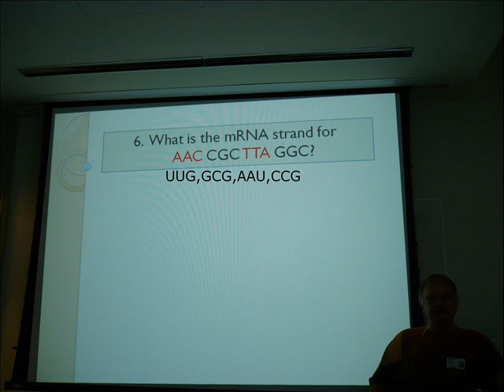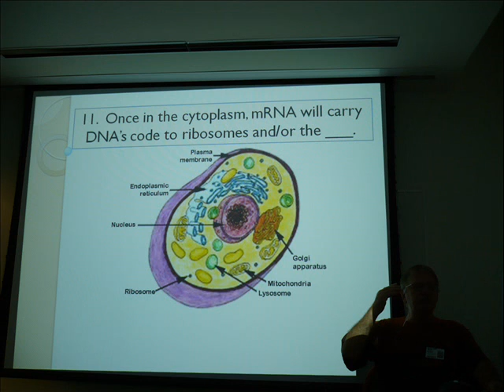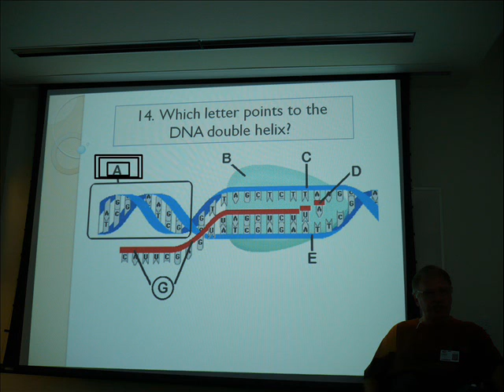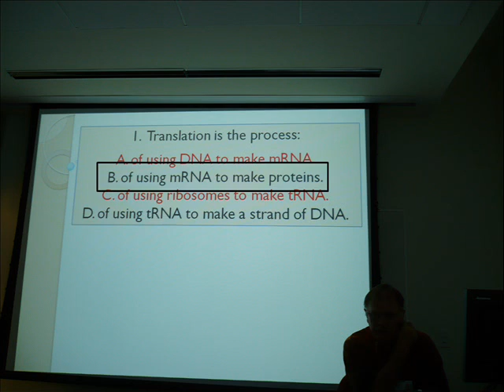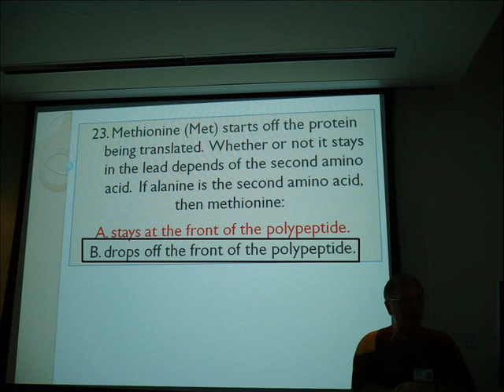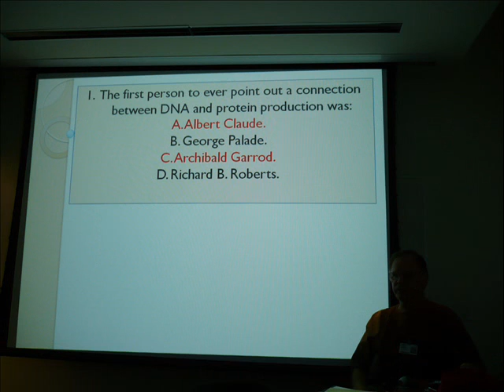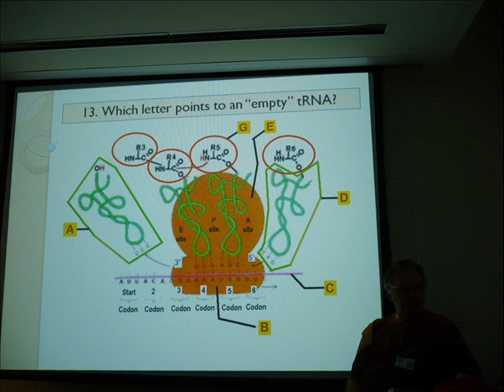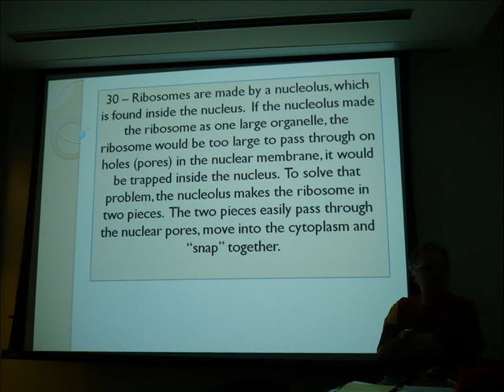Bio 2 BIG BAD TEST 3 w/ans- Lessons 6, 7, & 8.wmv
You may want to keep your finger on the pause button, this video goes kind of fast.